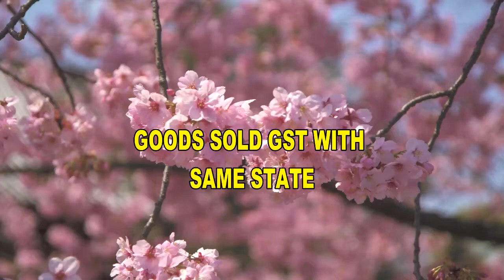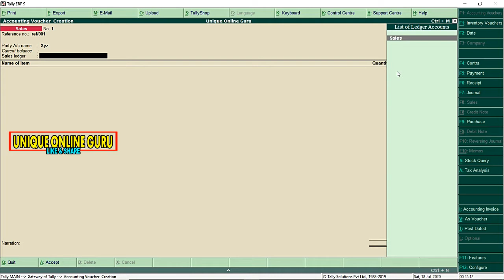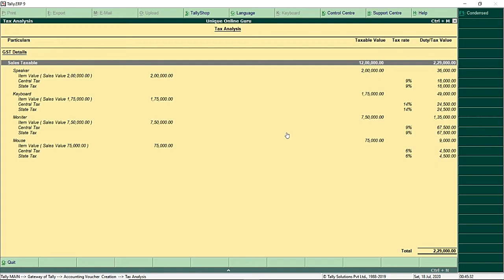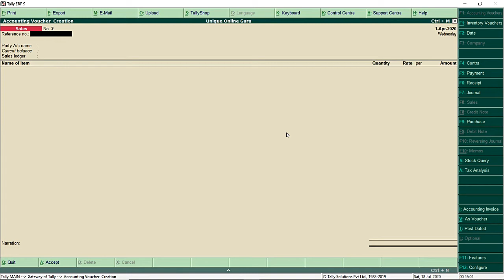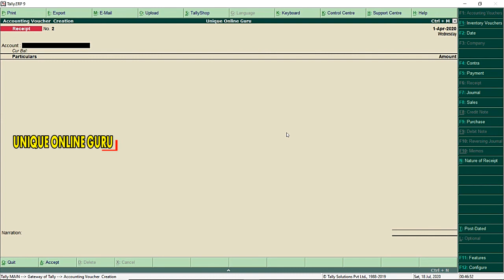GST Accounting Entries for Sale gst with same state | with calculation of output GST || Day 17